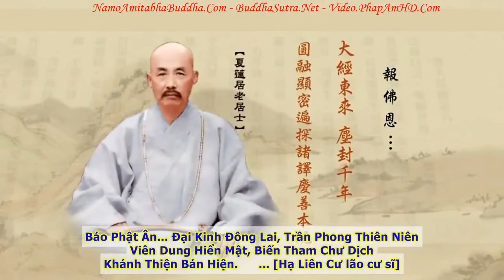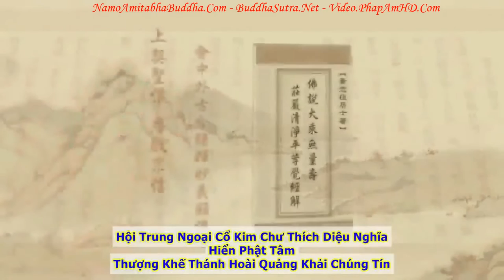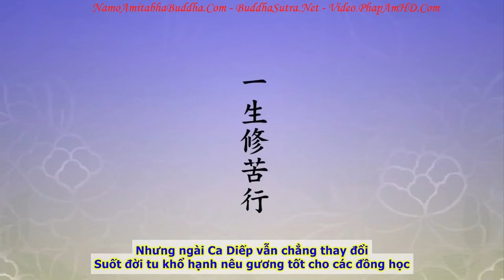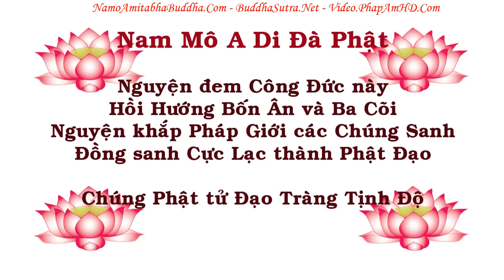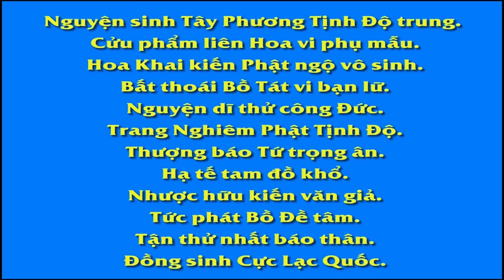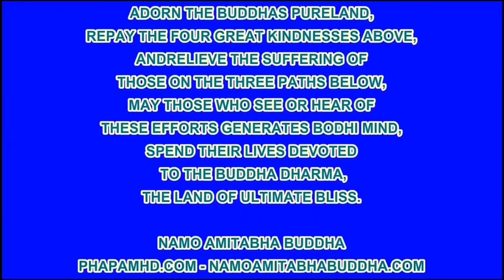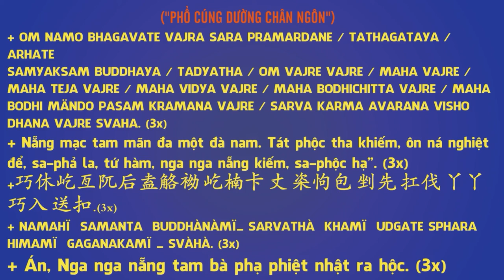TẬP 089, Hiện Thời Chúng Ta Tu Hành Bị Chướng Ngại Ở Chỗ Nào, Tịnh Độ Đại Kinh Giải Diễn Nghĩa, Diệu